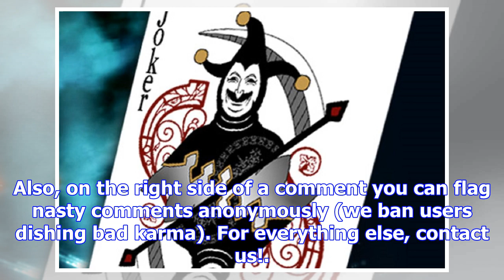New king of fighters xiv character will be playable at evo japan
Oswald returns. SNK have announced that visitors to the EVO Japan tournament, being held late next m...